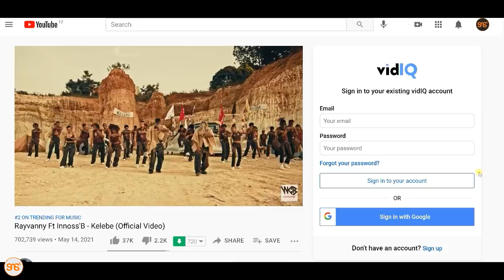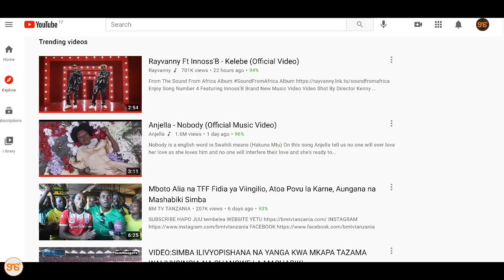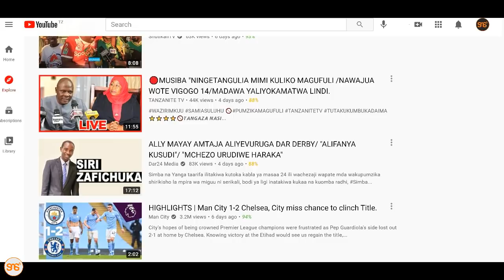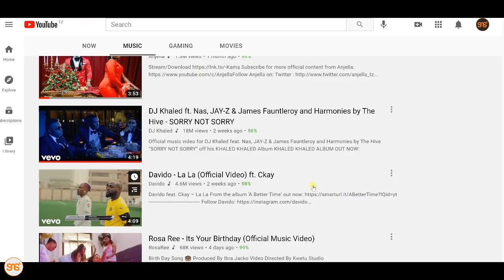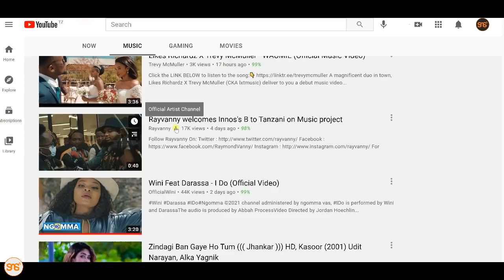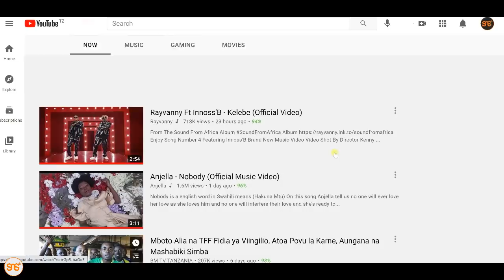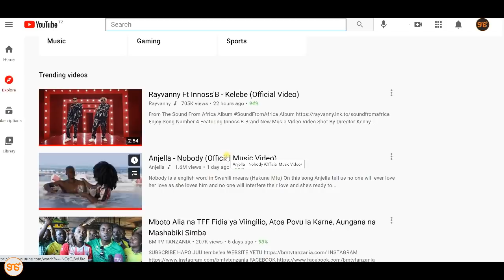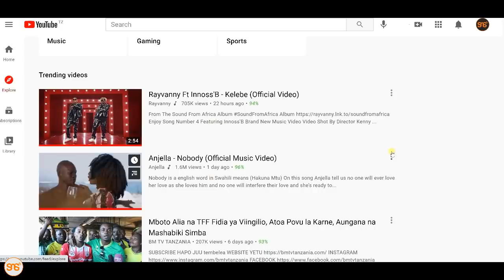UFAFANUZI: Kwanini video ya ANJELLA Nobody ni #2 on Trending na Kelebe ya RAY VANNY ni #2 For Music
Ufafanuzi wa kwanini video ya Anjella Nobody ipo Number 2 on Trending hapa YouTube huku Kelebe ya Ray Vanny f/ Innos'B ikiwa Number 2 On Trending for Music